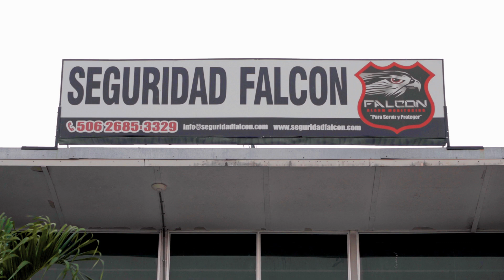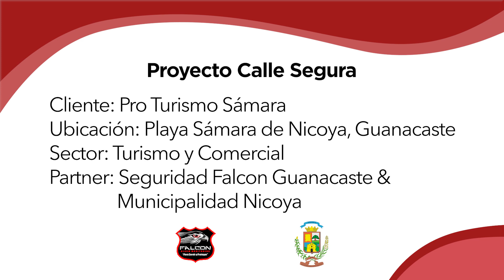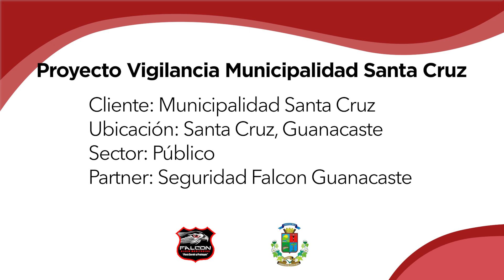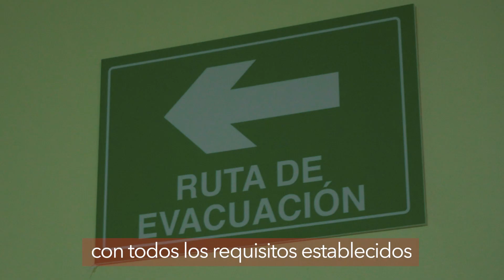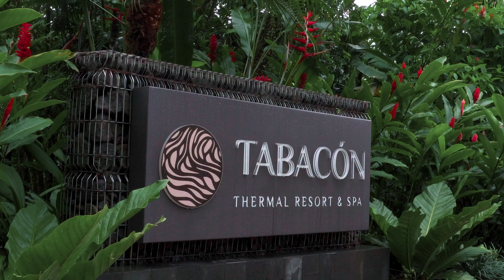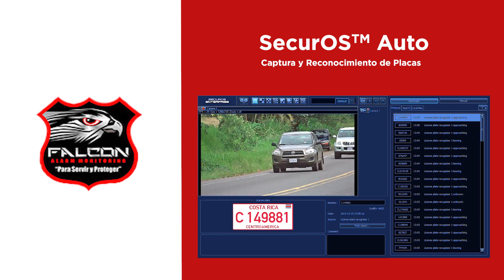Seguridad Falcon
Estamos aquí para servir y proteger